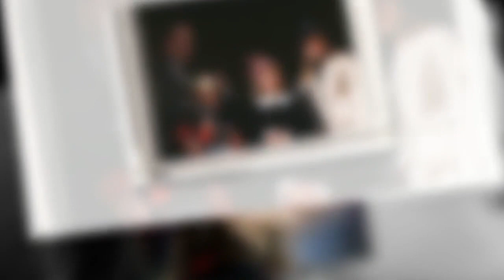“Traversée d'émotions très violentes” : les rares confidences de Charlotte Casiraghi sur la mort de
“Traversée d'émotions très violentes” : les rares confidences de Charlotte Casiraghi sur la mort de son père